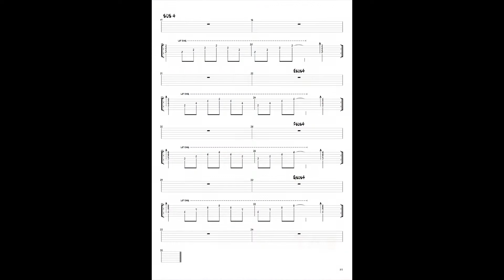LES ACCORDS SUS 2 CAGEDSUS 4 FORME DE D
FORME DE D